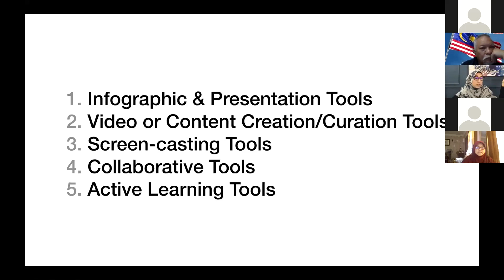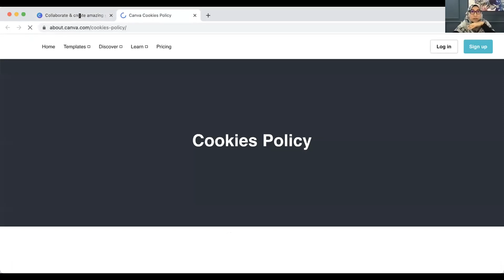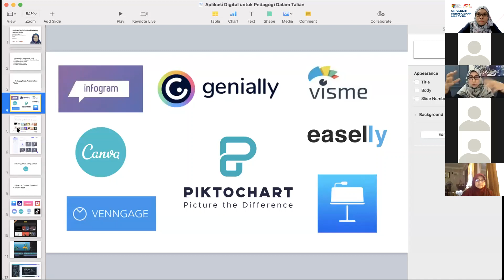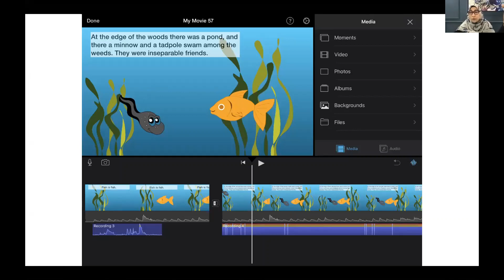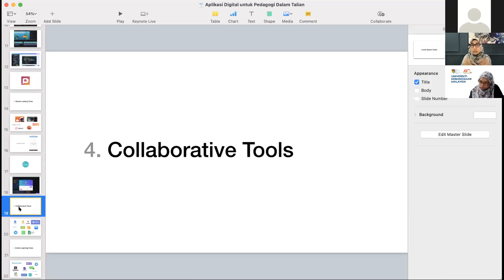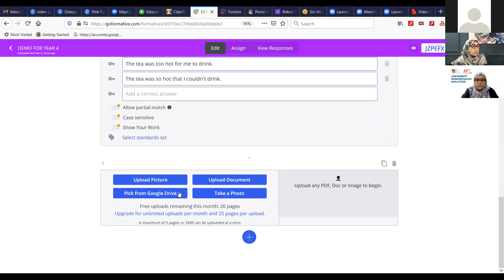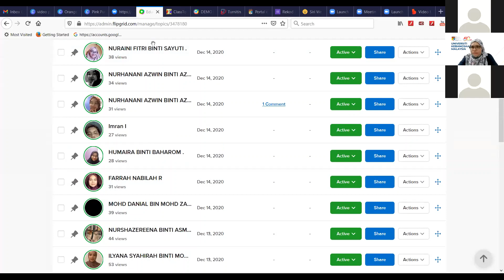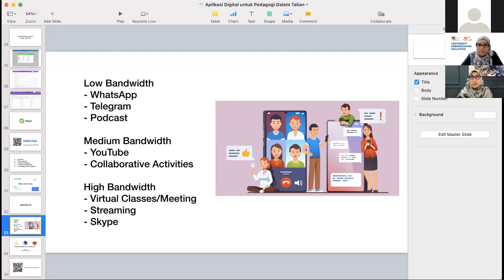Aplikasi Digital untuk Pedagogi dalam Talian